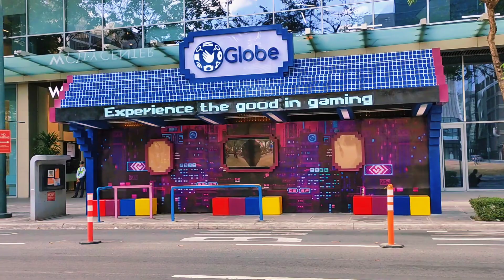(BGC)Skyscrapers🇵🇭 Modern City | Downtown Walking Tour March 2023 | Taguig Metro Manila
[CLICKABLE CHAPTERS]

0:00 - intro
2:59 - The highest Building in the philippines 318m (Grand Hyatt)
10:33 - 3D LED Billboard